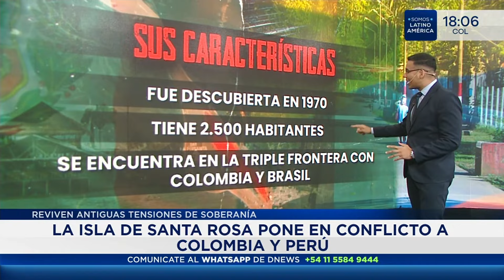La isla Santa Rosa pone en conflicto a Colombia y Perú - DNews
El conflicto entre Colombia y Perú por la Isla Santa Rosa se ha intensificado debido a cuestionamientos sobre su soberanía y límites territoriales. El periodista Andy Chirinos le informó a la audiencia sobre el tema.

🗺️ La Isla Santa Rosa ha sido motivo de conflicto entre Colombia y Perú debido a la disputa por su soberanía y límites territoriales. Este tema ha generado tensiones históricas entre ambos países.
💬 Los comentarios de un funcionario colombiano cuestionando la soberanía de la Isla desencadenaron una escalada en las tensiones, lo que llevó a Perú a recordar la importancia del tratado de 1922 que establece los límites territoriales.
🌍 La Isla Santa Rosa, descubierta en 1970, es habitada por 2,500 personas y se encuentra en una ubicación estratégica en la triple frontera, lo que la convierte en un punto clave para ambos países.

📺 301 | @TeleCentroAr
📺 570 | @flow_ar

🔴 +DNEWS +VIVO

Horarios 🇦🇷 🇨🇱 🇺🇾
06 a 08 DNews al amanecer
08 a 12 DNews a la mañana
12 a 14 DNews primera edición
14 a 20 DNews a la tarde
20 a 22 DNews central

Horarios 🇨🇴 🇪🇨 🇵🇪
04 a 06 DNews al amanecer
06 a 10 DNews a la mañana
10 a 12 DNews primera edición
12 a 18 DNews a la tarde
18 a 20 DNews central